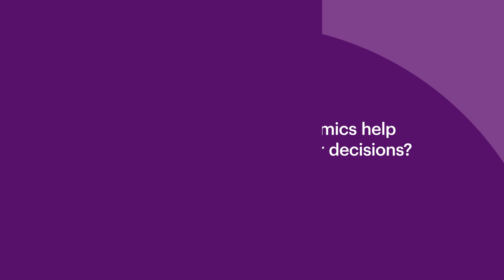How Behavioral Economics Drives Equity: Real-World Lessons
How Behavioral Economics Drives Equity? In this conversation with HBS Professor John Beshears we explore how behavioral economics can be used to promote equity and improve decision-making in society and organizations. Professor Beshears discusses how understanding cognitive biases allows us to design better decision environments—using techniques like choice architecture, default settings, and active choice—to foster wiser and more equitable outcomes. He provides concrete examples, including increasing retirement plan participation and improving diversity on corporate boards. He also highlights the U.S. Women's National Soccer Team's fight for equal pay as a case of leveraging public success and framing to drive equity.

Key Topics:
- Behavioral economics and decision-making
- Promoting equity through organizational policy
- Case studies: retirement savings, U.S. Women's Soccer Team, and corporate board diversity in the United Kingdom

Timestamps:
00:00–01:06 – Introduction to behavioral economics and equity
01:06–02:22 – Psychological foundations and decision-making errors
02:22–03:29 – Choice architecture and examples
03:29–06:14 – Automatic enrollment in retirement plans and its broad impact
06:14–07:57 – Active choice as an alternative approach
07:57–09:52 – Case study: U.S. Women's National Soccer Team and equal pay
09:52–12:07 – Case study: Improving gender diversity on FTSE 100 corporate boards
12:07–12:53 – Final reflections on the responsibility and role of businesses in society